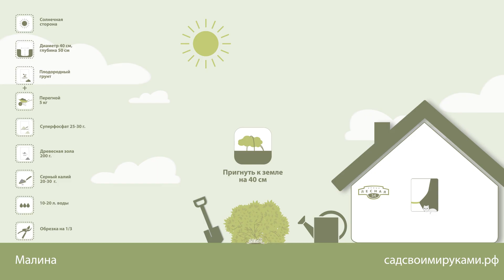Малина. Инструкция по посадке. СадСвоимиРуками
Всего за пару минут получить подробную инструкцию по посадке растения: Малина.

Как выбрать место для посадки?
Какого размера нужна посадочная яма?
Какого объема необходим полив?
Следует ли обрезать растение после посадки?
Ответы на эти и другие вопросы вы узнаете из нашей инструкции по посадке: Малина

 Наши инструкции по посадке растений помогут избежать вам грубых ошибок при посадке. Ошибки при посадке могут привести к плохой приживаемости и , в худшем случае, к гибели растения.

Задумались о посадке растений на своем участке? Посмотрите наши инструкции по посадке на СадСвоимиРуками.

СадСвоимиРуками - первый в России интернет-ресурс для людей, которые хотят создать сад своими руками.
Хотите без специальных знаний и опыта создать проект сада?
Найти  и купить все растения в одном  месте?
Получить простые инструкции по посадке растений и  уходу за садом?